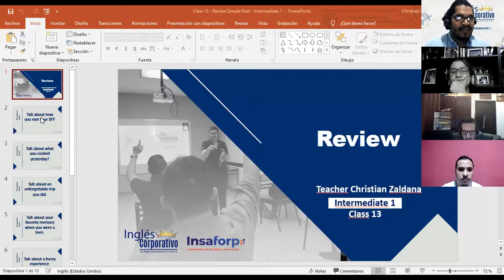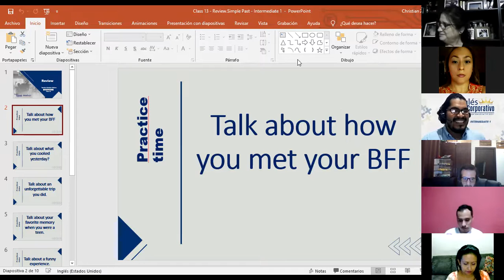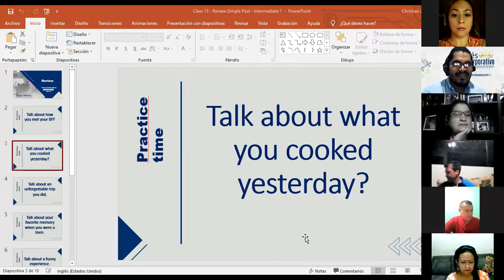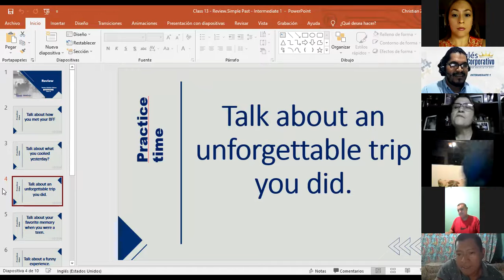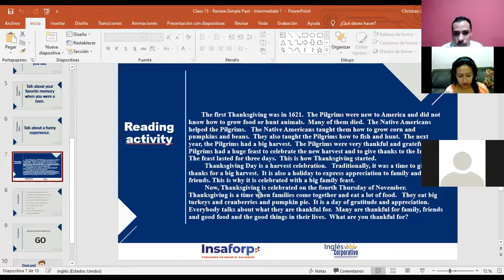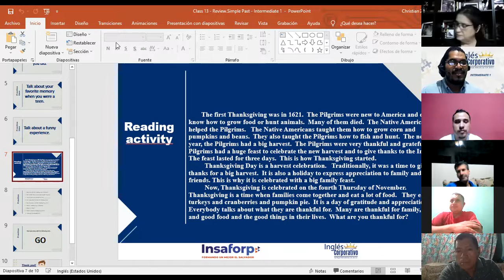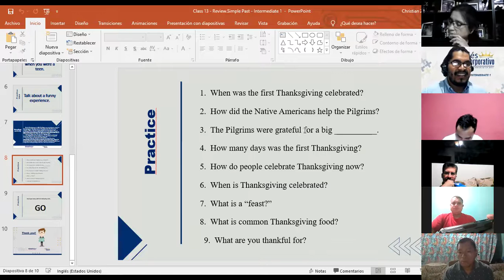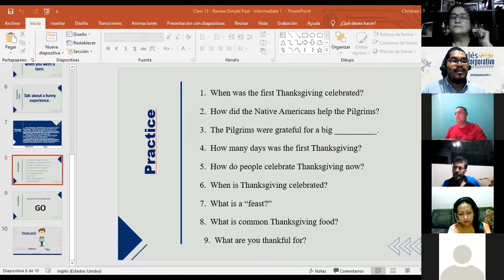Ingles Corporativo- Review Simple past - I1-01-8-9-PM-11-21 - Day 13